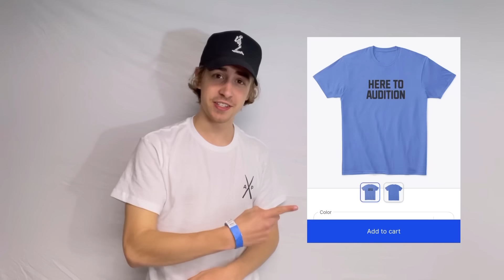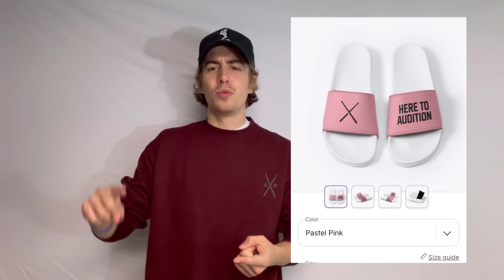How Every FIRST Band Rehearsal Goes:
The most normal first band rehearsal of all time. What's YOUR craziest rehearsal story?

We could not be more grateful for all the love and support. Eternally grateful.